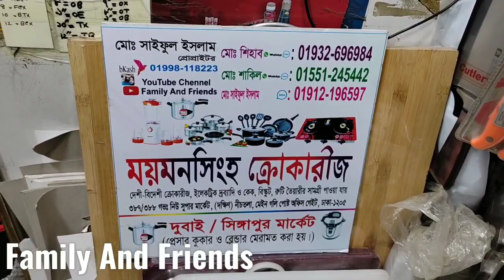20+টাকায় সংসারের প্রয়োজনীয় কেক বেকিং সামগ্রী কিনুন/Cake Baking product collection & Price.